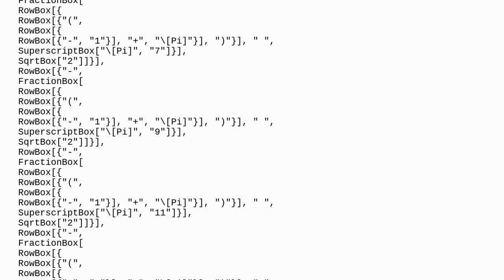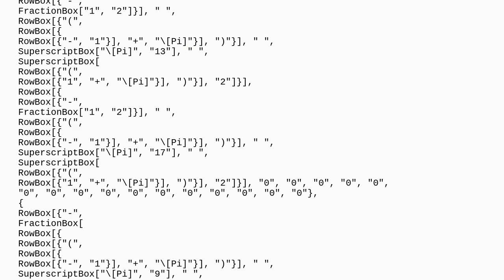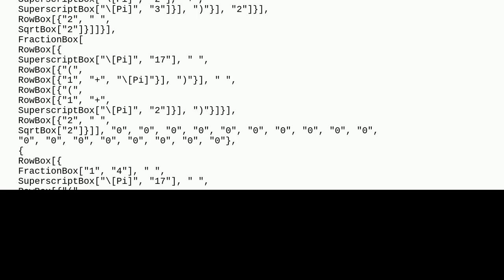How to export a matrix in a `.txt` file?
A special thanks goes out to the community

  matrix export